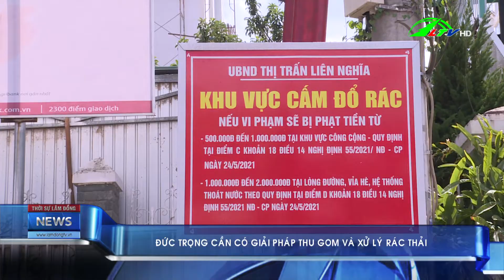Đức Trọng cần có giải pháp thu gom và xử lý rác thải